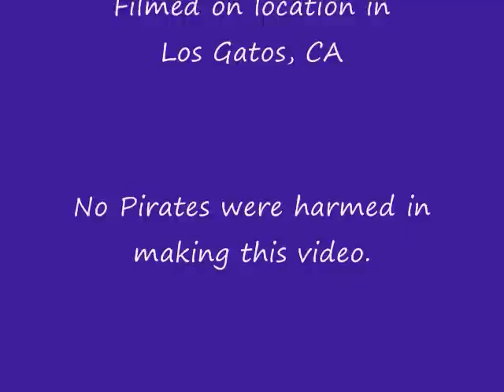Pirates of Los Gatos 2010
Enjoy a video of a pirate Hallowe'en at the McDonald's house in Los Gatos CA October 31, 2010, complete with a haunted pirate ship "The Flying Scotsman", a haunted pirate cave, and our pirate friends and family. The Flying Scotsman was built by Ed McDonald, a local attorney. The haunted cave was built by Ed and his friend, Duane Shewaga.  Feel free to come by next year, we could always use a few extra bodies.